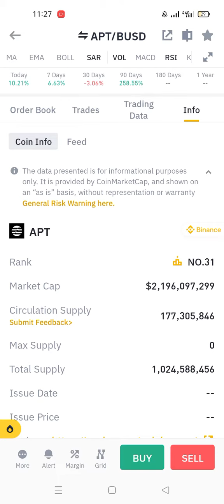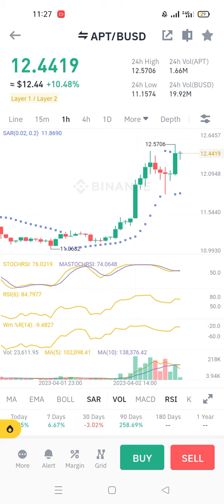Apt Coin Update Today 4 hour Candle says Aptos Soon 11$ Below real news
aptos
aptos coin
aptos crypto
aptos price prediction 2023
aptos price prediction
apt aptos
aptos price analysis
aptos coin news today
aptos token
apt token
aptos coin update
aptos crypto price
aptos coin price prediction
aptos 2022
aptos apt coin
aptos news today
aptos news
aptos technical analysis
apt coin 2023
aptos token price prediction 2023
aptos price prediction today
aptos analiz
apt coin price prediction today
aptos coin price prediction 2023
bitcoin
ethereum
aptos cryptocurrency
aptos price
aptocs crypto
apt price prediction
aptos coin today
aptos prdiction
cryptocurrency
binance
aptos price news today
aptos elliott wave analysis
aptos techncial analysis
aptos buy or sell
aptos new target
aptos price targets
aptos forecast
aptos coin crypto
aptos coin prediction
aptos rally
crypto
apt coin analiz
aptos coin son dakika
apt coin son dakika
aptos coin analiz
apt crypto
apt coin
eth
cardano
altcoins
btc
aptos blockchain
apt
altcoin sepeti
altcoin analiz
kripto analiz
aptos crypto analysis
aptos crypto price prediction
apt coin nedir
aptos coin nedir
apt coin geleceği
aptos coin geleceği
apt coin son durum
aptos coin son durum
ada
btc live
bitcoin live
crypto live
crypto nfts
nft value
nft bridge
aptos world tour hackathon
aptos wormhole
crypto prices
crypto news
binance future trading live
crypto crow
krypto trading
trading
krypto
chartanalyse
icp
bitcoin canlı
ckb
bitcoin analiz
btc trading
crypto futures trading
live btc trading
binance trading
binance futures
bitcoin hoy
btc analysis live
btc canlı
btc hoje
hangi coin
apt crypto analysis
kripto para
hangi kripto
aptos apt
aptos airdrop
рост aptos
aptos 2023
aptos review
aptos nft
aptos labs
crypbizz
luna coin
terra luna crash
analysis chart
technical analysis chart
solana coin
bnb coin
bitgert coin
bitgert crypto
brise coin
theta coin
theta token
shibainu token
next big upcoming crypto airdrops
sui airdrop step by step
airdrop 2022 instant withdrawal
next big crypto airdrop
sui airdrop faucet
sui airdrop price
sui airdrop new update
crypto airdrop today
airdrop sui
arbitrum airdrop
crypto airdrop
new crypto airdrop | bigger than aptos | $5000 sui airdrop 🤑
apt update
terra luna crypto
btc live analysis
btc live signals
theta coin live
ltc
crypto earning
telegram's coin
new interest rates
btc signals
deflation
luna
crypto coin
bitcoin analysis
shiba inu crypto live
teknik
solana
terra luna price prediction
technical analysis
btcupdatetoday
btcupdate02april
dailybtcupdate
dailycrypto
metaverse
matic
teknik analiz
bnb
btcpriceanalysis
btcupdate
crypto market update
crypto update
cryptoupdate
crypto market analysis
crypto market
cryptomarketanalysis
market
crypto currency technical analysis